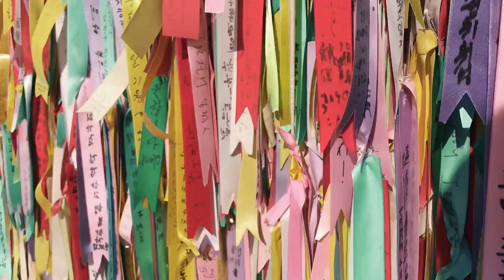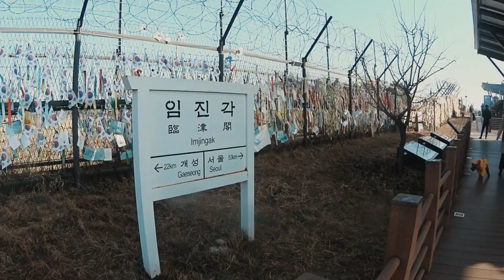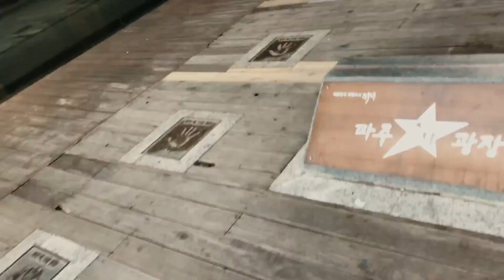임진각 산책 여행 / 모자쓴 강아지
TWOSTAR TV / 투스타 티비 / 1080P / 모자쓴강아지 / 삐삐 / 푸들

어머니가 만들어준 옷 모자 만들어 입고서... 임진각 산책